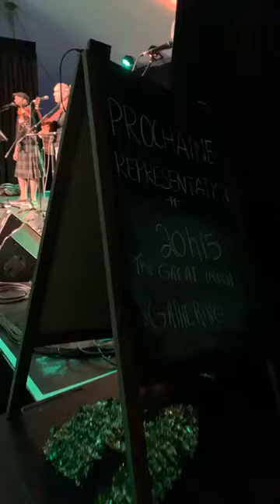Le Great Irish Gathering le 11 août 2023 au Festival des traditions du monde de Sherbrooke.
The Night that Paddy Murgphy Died